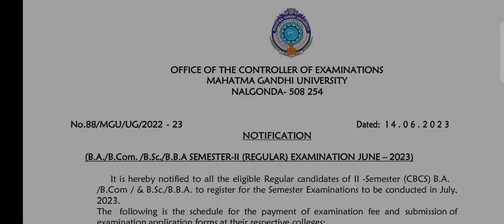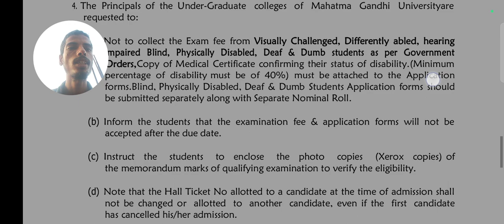Mahatma Gandhi University 2nd semester regular exam fee2023/MGU 2nd sem fee